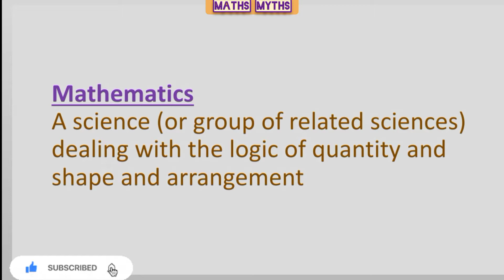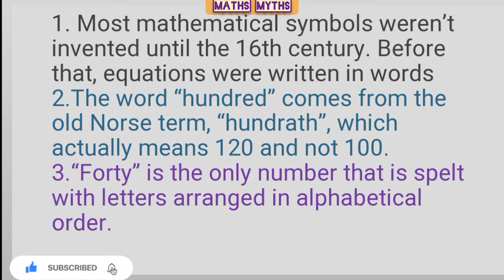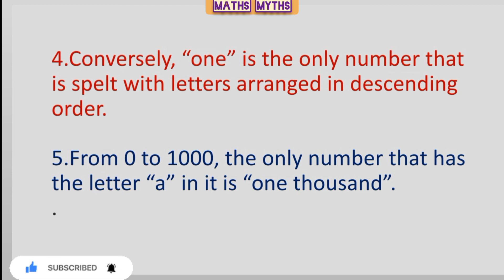What is Mathematics || Facts of Mathematics || Cool Facts || interesting facts about Maths ||history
Assalam-o-Alaikum!
I hope you will understand this lecture easily.
assalam-o-alaikum!
this video will be helpful for your topology subjects.
kindly share this with your friends and classmates
examples of discrete topology, examples of indiscrete topology,examples pf topology.